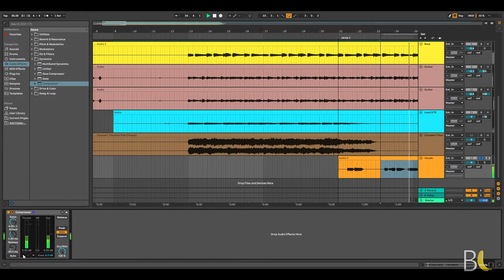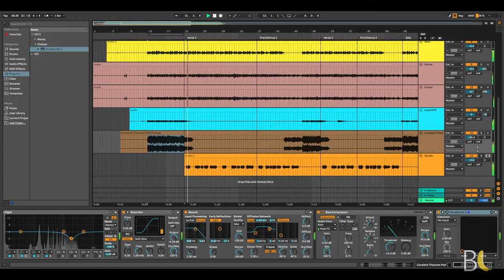Writing a DREAM POP song like CIGARETTES AFTER SEX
This was a blast to track. ESPECIALLY ON MY NEW DRUM KIT!!! Whaaaaaat. AAAND first time tracking with my new DANELECTRO guitar. I'm still hyped as ever- As You can imagine. Anyway, this request was long overdue. In this video I write a song like Cigarettes After Sex's song, "Nothings gonna hurt You, Baby". Link is down below. Hope you guys enjoy!